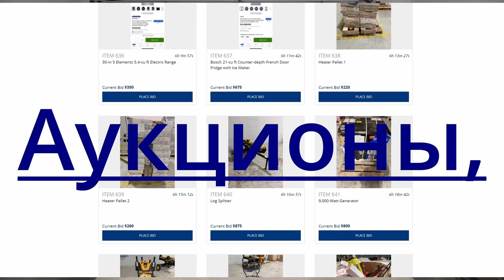Dolphins Pearl. More High Limit Slots. bonus games. ✍️🤩 🥳💣💣 💣👍🔔#1